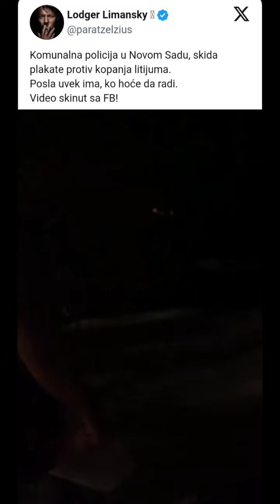Komunalci kriminalci u službi Rio Tinta